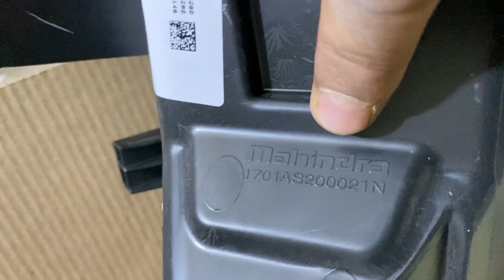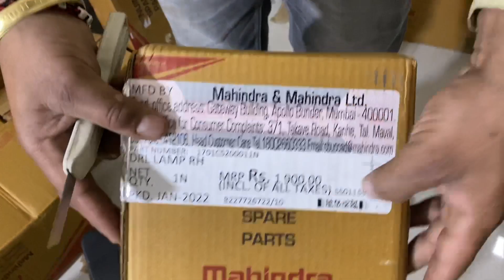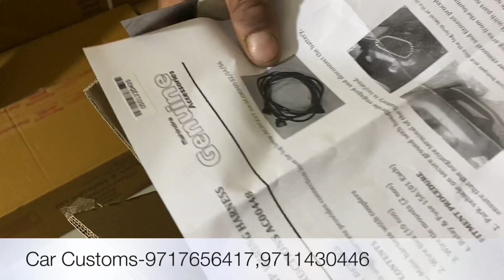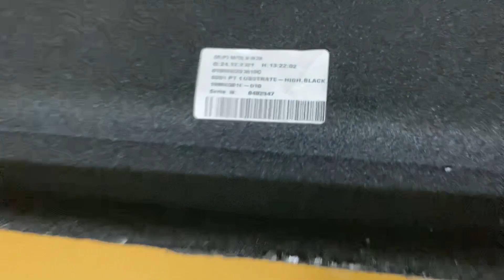2022 Mahindra Xuv300 All Genuine Accesories! Xuv300 W4 to W8 Accesories! Xuv300 W4! Xuv300 W4 to W8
🕹Car Customs🕹
Address:RR Plaza karol bagh New Delhi-110005